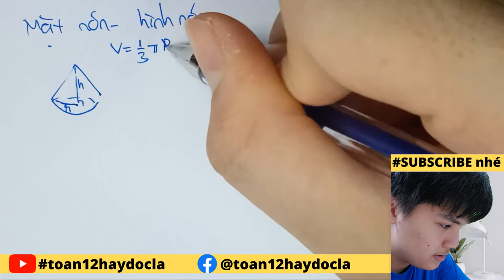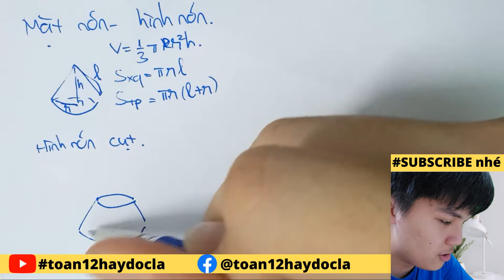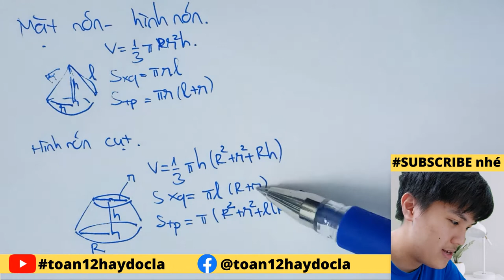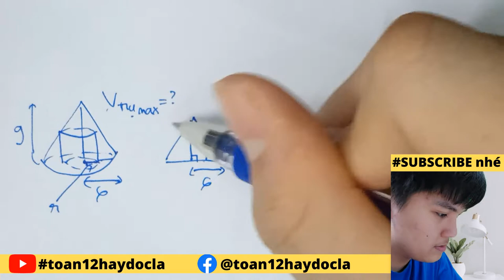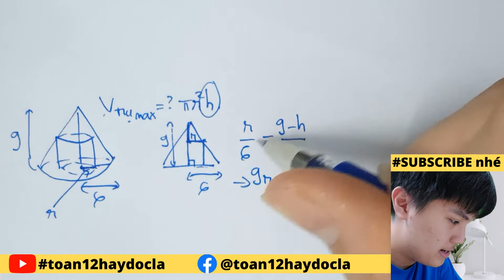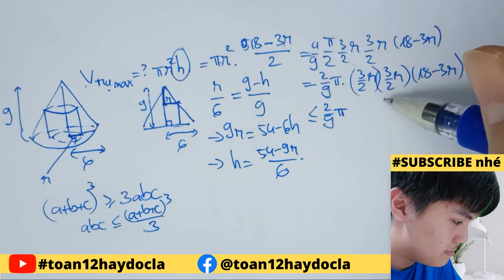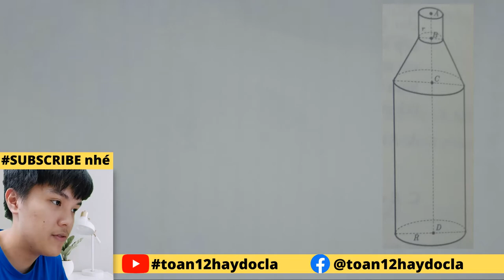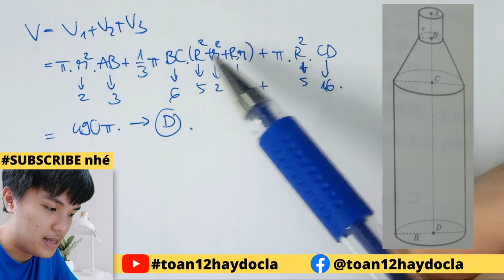FULL lí thuyết + bài tập HÌNH NÓN từ CƠ BẢN đến NÂNG CAO